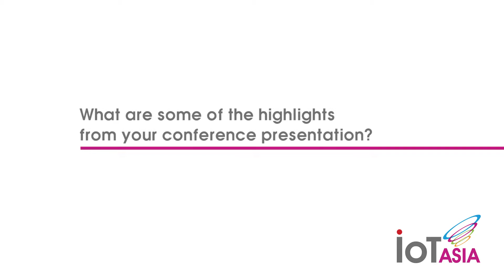IoT Asia 2016 - Interview with Alicia Asin, CEO of Libelium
Alicia Asin co-founded Libelium in 2006 with David Gascón and has been its CEO since the beginning. She is focused on how IoT is becoming the next tech revolution, starting with Smart Cities.

Watch this interview to learn more about Libelium's role in the world of IoT.